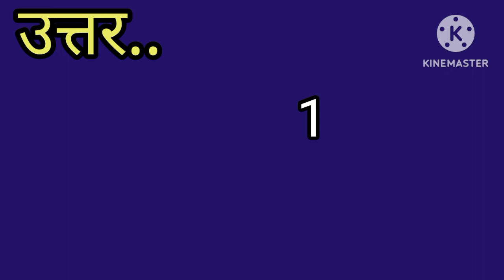यूनेस्को की स्थापना कब हुई थी ?